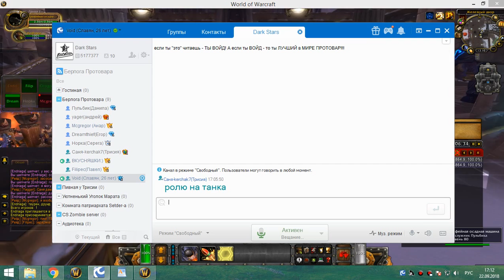1я часть ульда 10 статик 22 09 18